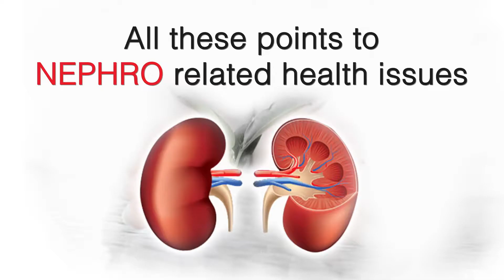Nephrology & Renal Treatment - Ivy Hospital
- Tiredness, fatigue, and weakness
- Loss of appetite
- Being sick to your stomach
- A change in urination, especially at night
- High blood pressure and chest pain due to inflammation around the heart
- Shortness of breath caused by fluid in the lungs
- Bleeding with poor blood clotting
- Loss of libido and erectile dysfunction